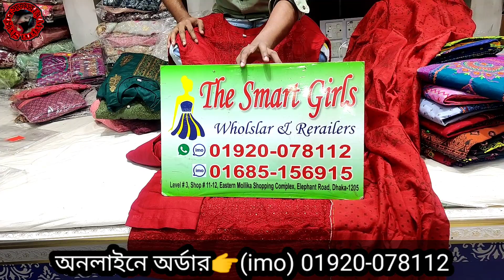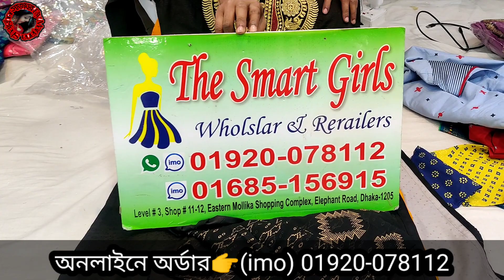রেডিমেড থ্রিপিসের ঈদ ভাইরাল থ্রিপিসের সন্ধান